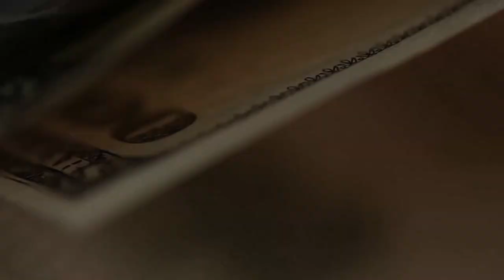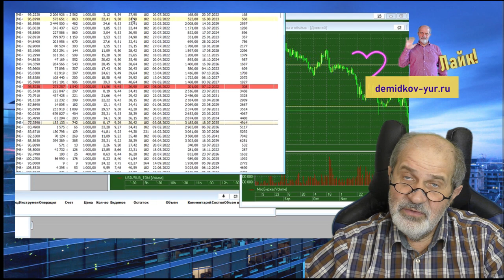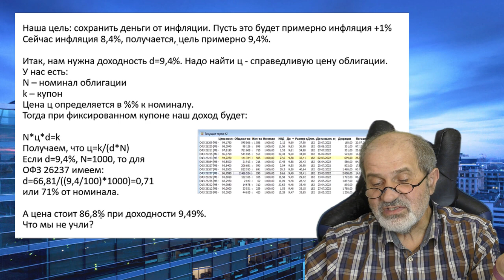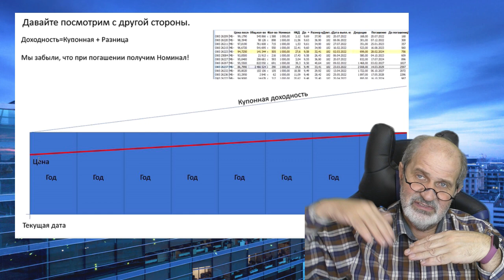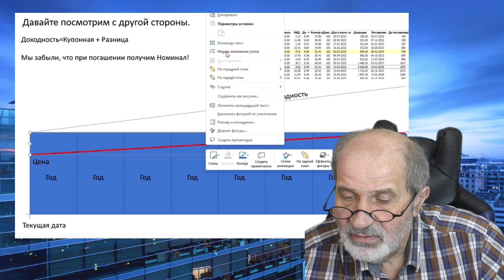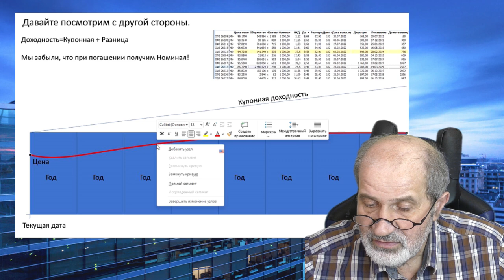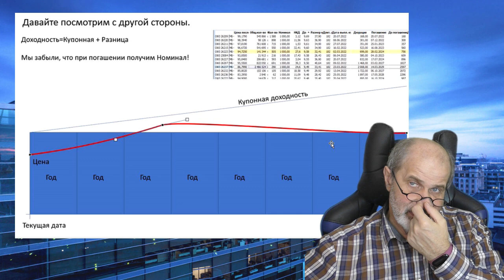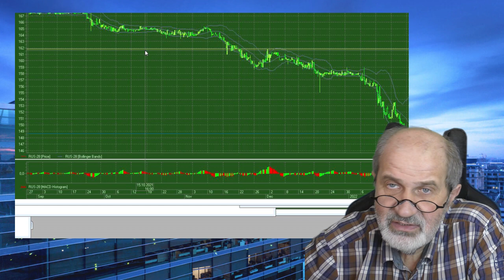Справедливая цена облигаций. ОТ чего зависит цена облигаций.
Облигации очень интересный и сложный инструмент. Когда они падают - говорят, доходность выросла. Это например. Как так получается?
Как определить справедливую цену облигаций, от чего она зависит? Об этом в данном видео.
И еще - в какие моменты на абсолютно надежных облигациях можно сделать доходность в разы больше, чем ставка ЦБ. Что знают крупные инвесторы и игнорируют мелкие.
Как открыть брокерский счет, Биржа для чайников, ОПЦИОНЫ,